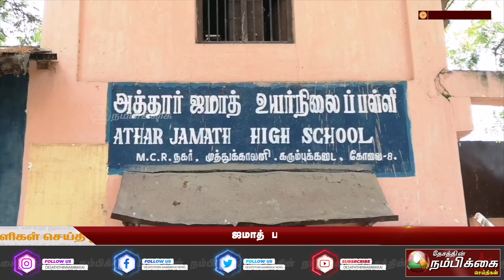கோவை அத்தார் ஜமாத் பள்ளிவாசல் புதிய நிர்வாகி தேர்வு